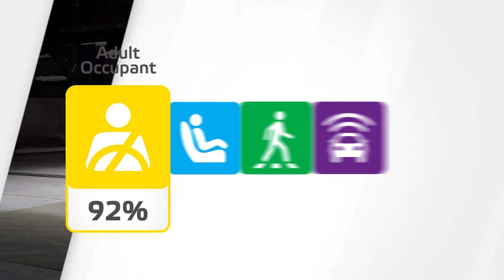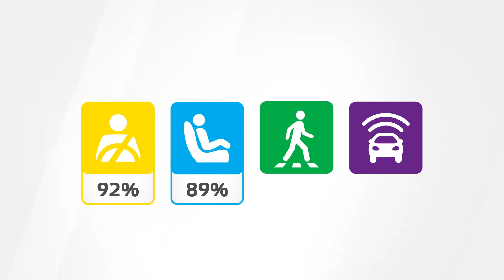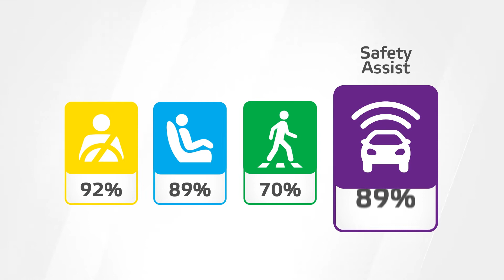Volvo C40 Recharge Crash Test by EURO NCAP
2022 Crash Test Results